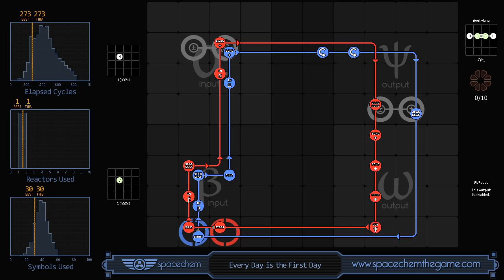SpaceChem - Every Day is the First Day (273/1/30)